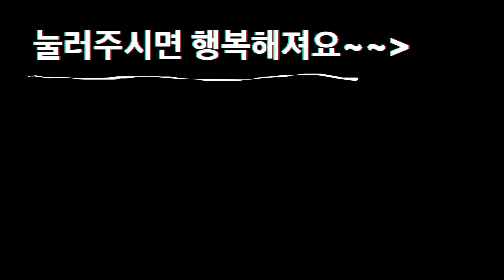현기증 나는 필리핀식 타일 작업! | 조카 땡글이 새옷 사준날| 한필커플